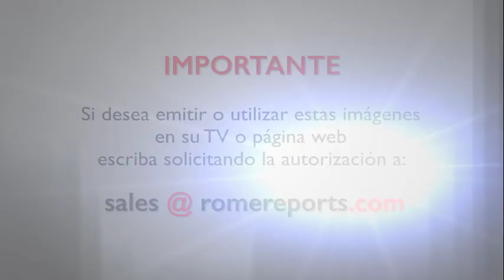✝️ VIERNES SANTO | Francisco se levanta para besar la cruz durante la liturgia del Viernes Santo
Unos 4.500 peregrinos llenaron la basílica de San Pedro para celebrar la liturgia de la Pasión del Señor con el papa Francisco.